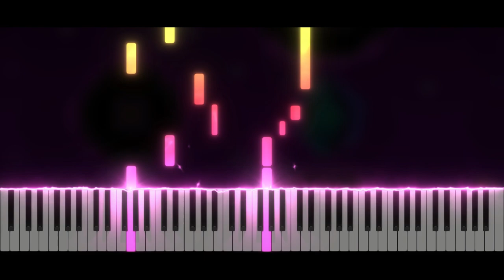Geometry Dash LVL 16 - Hexagon Force | Piano Tutorial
Take care ❤️

Softwares used :
- 🎵 FL Studio
- 🎹 SeeMusic Visualizer
- ❤️ Cinema4D
- 🎬 Vegas Pro
- 🖼️ Photoshop

Time code :
00:00 Intro
00:06 Musique